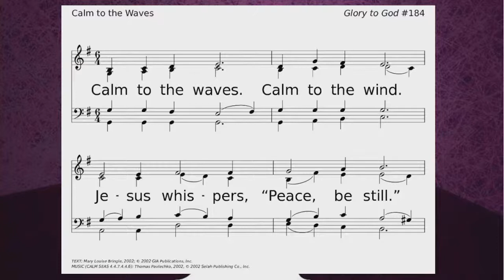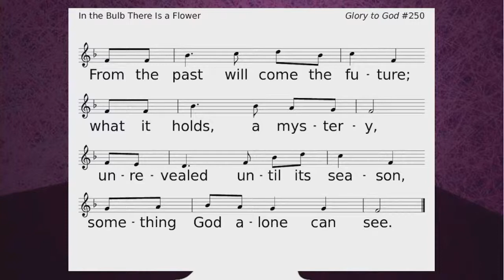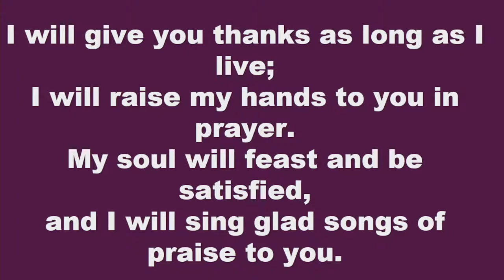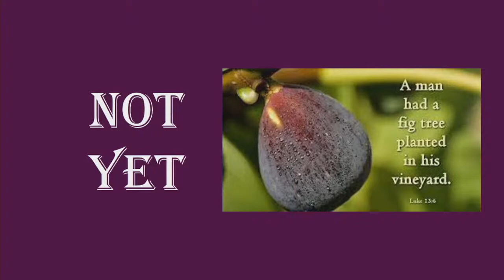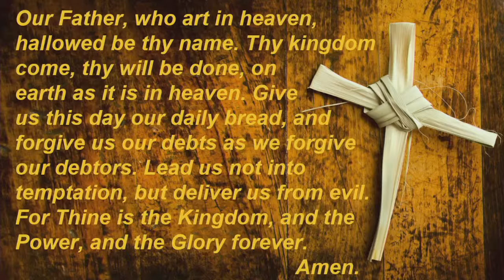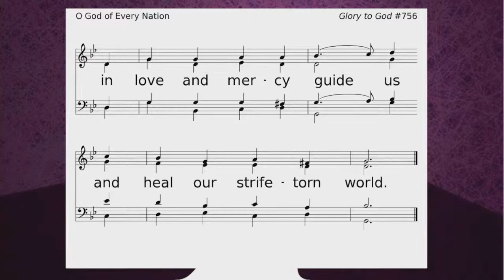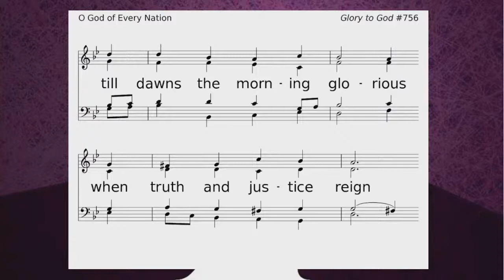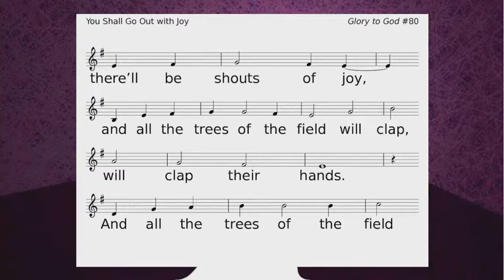Tawas Presbyterian Live Stream 03/20/22